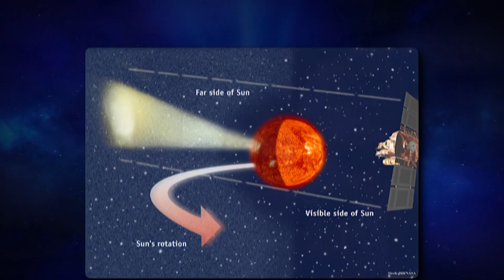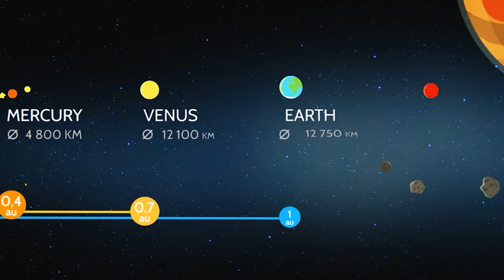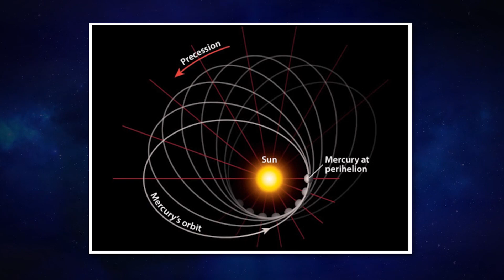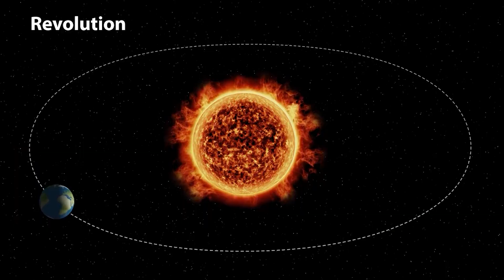The Surprising Truth About R2 Swan's Recent Discovery! NASA Can't Explain it!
Something extraordinary has just been observed near Earth. The celestial object known as R2 Swan, once thought to be a routine comet, has suddenly done something no one believed was possible — and NASA scientists are completely baffled.

In this video, we reveal:
-What R2 Swan just did near Earth that defies all known comet behavior
-The mysterious light anomaly detected during its recent close approach
-NASA’s and ESA’s initial responses to the shocking discovery
-What astronomers and independent observers are saying about this event
-And why this could challenge everything we thought we knew about near-Earth space

From strange trajectory shifts to unexplained bursts of energy, this unexpected event has triggered intense global debate among experts. Could R2 Swan be showing signs of an entirely new cosmic phenomenon? Watch till the end for the unfiltered footage and expert analysis that’s leaving scientists speechless.